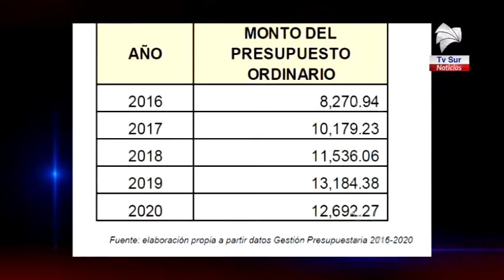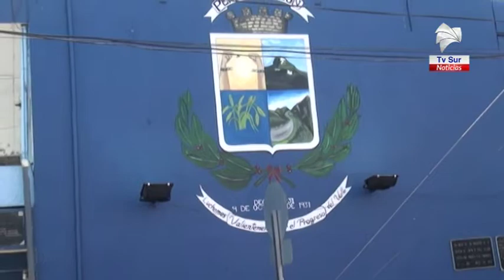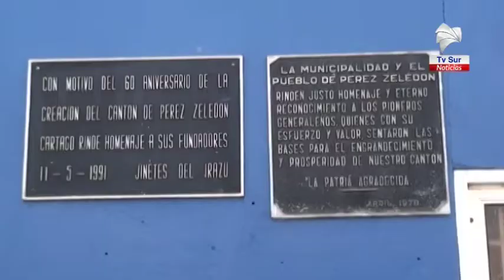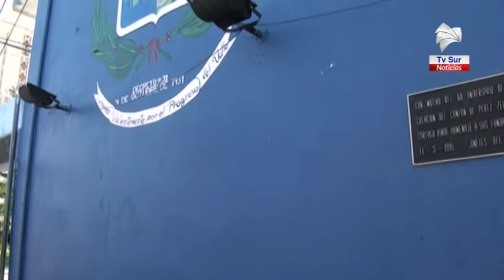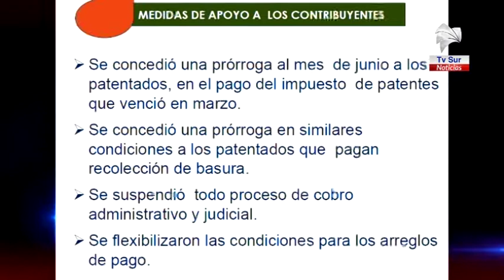Crisis económica por Covid 19 afecta la Municipalidad de Pérez Zeledón, deja de percibir 2 mil mil